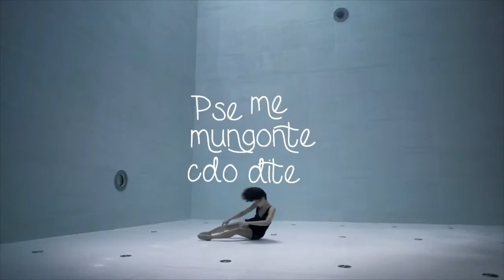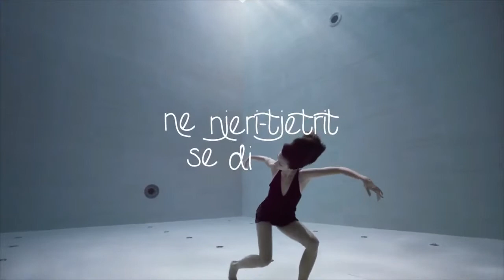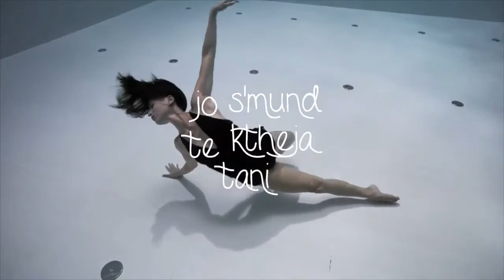SAMANTA - "HUMBUR" (KEVIN REMIX)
HOUSE UNIVERSE

house_universe01